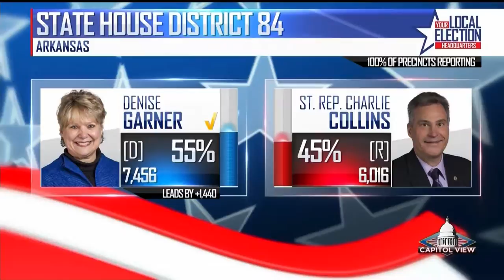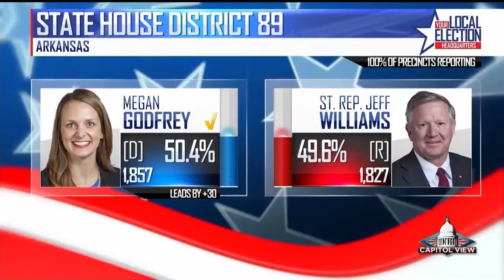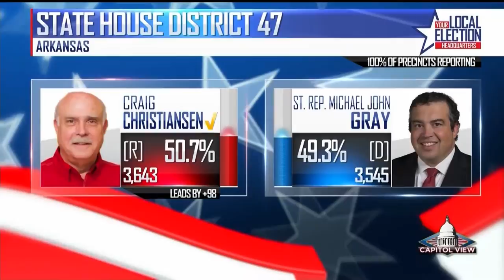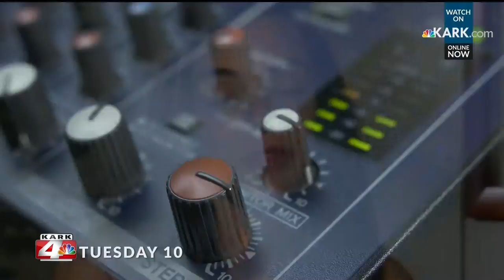Capitol View: Breaking Down Election Day